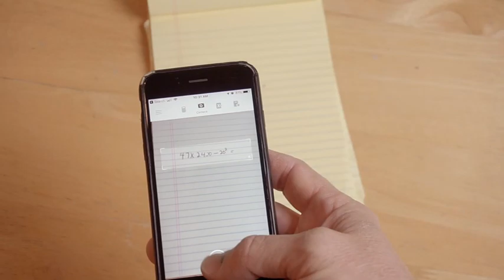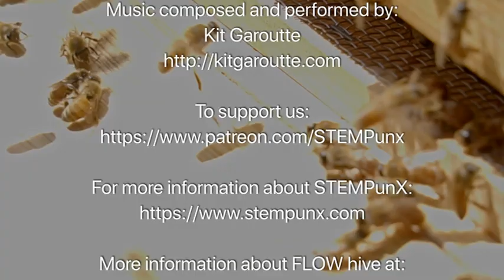SPX27 High Tech Honey Harvest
It's HONEY HARVEST TIME! But this time it's High Tech.  Joe uses the FLOW hive system and explains its use.  Joe and STEMBoT also cover some bee anatomy. This short episode will give you just the right "taste" of an easier and STEM advantaged approach to bees and beekeeping.

Join the STEMPunX team for as little as a dollar a month.

Music composed and performed by:
Kit Garoutte

Coddiwomple Creative-  A coddiwomple is a purposeful journey towards a vague destination. Coddiwomple Creative makes art and just about anything they're inspired to create from a place of joy.

Credits

The STEMPunX Podcast is hosted and produced by Joe Garoutte.

CoProducers: E. Michael Friend and John Hardham

Editing: Joe and Michael.

Videography & audio recording: Joe Garoutte

See all the STEMunX fun at STEMPunX.com